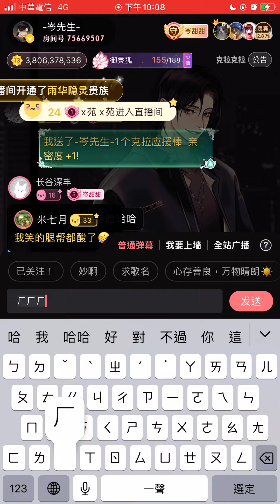岑老師現場編曲1超好笑哈哈哈哈(2024-0623)